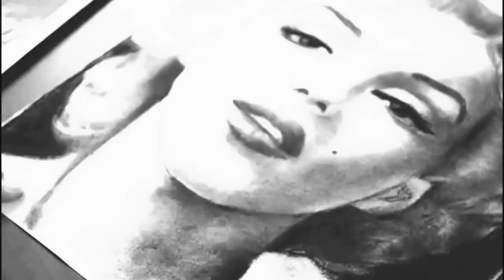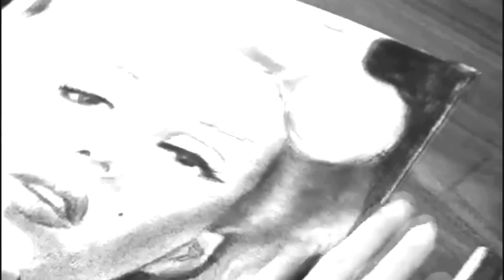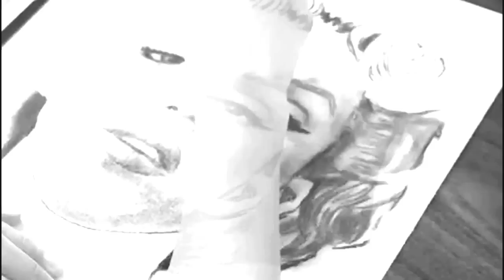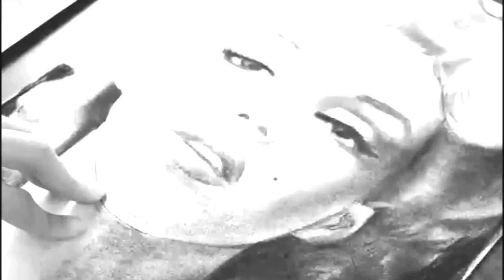Monroe - Gotta Get a Move On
© Monroe / Independance Records
LABEL: Independance Records
RELEASE DATE: 2003

This video has been uploaded in accordance with the AUSTRALIAN COPYRIGHT ACT 1968 - SECT 40 - Fair dealing for purpose of research or study and SECT 41 - Fair dealing for purpose of criticism or review. It is 100% not-for-profit.

"A fair dealing with a literary, dramatic, musical or artistic work, or with an adaptation of a literary, dramatic or musical work, for the purpose of research or study or criticism or review, whether of that work or of another work, and a sufficient acknowledgement of the work is made does not constitute an infringement of the copyright"

IF THE PRODUCER/RECORD LABEL OR ANYONE ELSE IN CONJUNCTION WITH THIS PRODUCTION HAS A PROBLEM WITH THEIR MATERIAL BEING REVIEWED IN THIS MANNER, PLEASE NOTIFY ME AND I WILL DELETE THE VIDEO IMMEDIATELY.

If you have given the music in this video a positive review then please leave your feedback below and support the Artist(s) by buying their material.